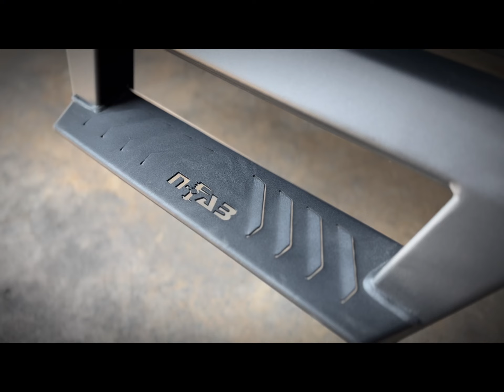2023 Ram 3500 Dually Upgrades at STP Diesel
2023 Ram 3500 Dually in for some upgrades at STP Diesel!

Carli Pin top Leveling kit!
-Leveling front coils
-Carli tuned King 2.5” remote Resi pin top shock package

Fab Four Bumper install front and rear! Still utilizing the factory front and rear sensors!

N-Fab side steps!

20” Hostile wheels
Wrapped in 295x65xR20  Nitto Ridge Grapplers